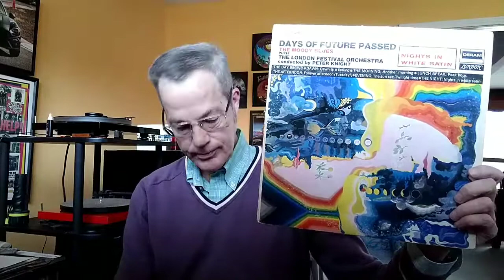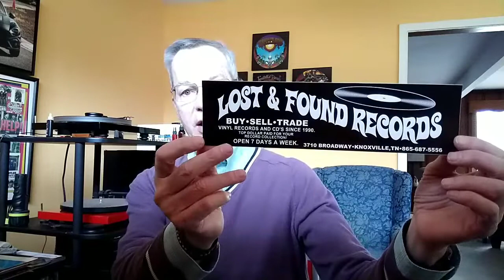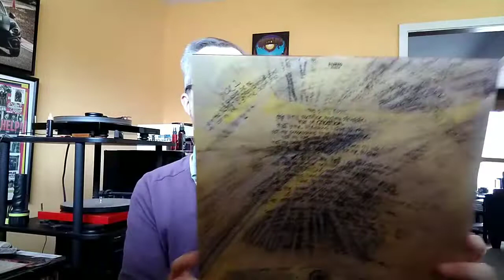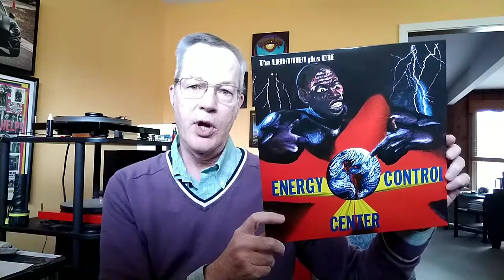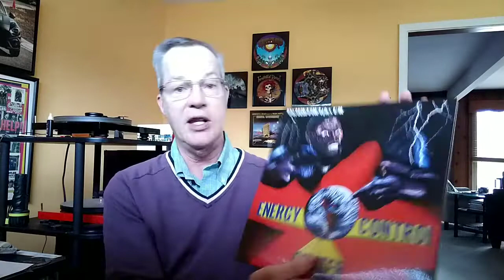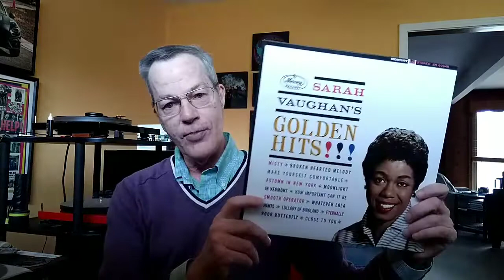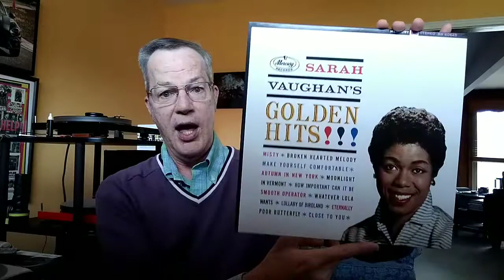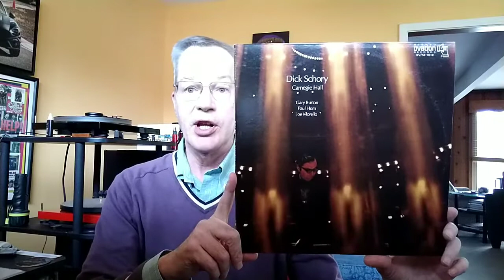Vinyl Community V101: VMP January 2020 and Unrelated Mail, Plus Some In-Store Pickups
A look at some VCLT from HappyHippy, some other unrelated mail, plus a couple record store pickups.